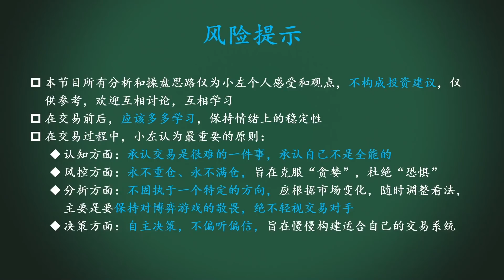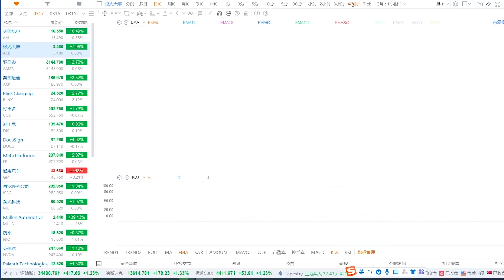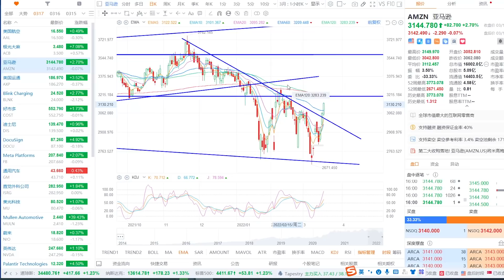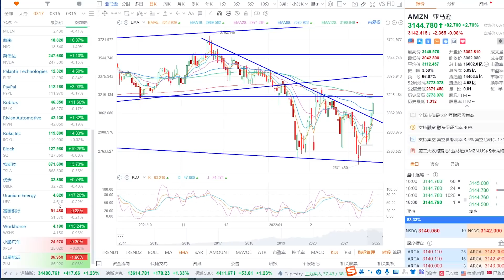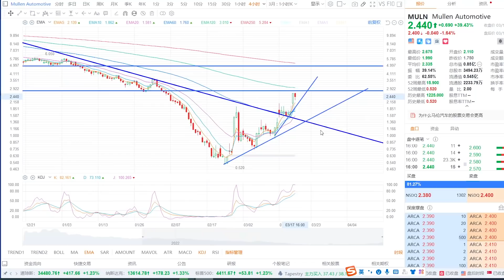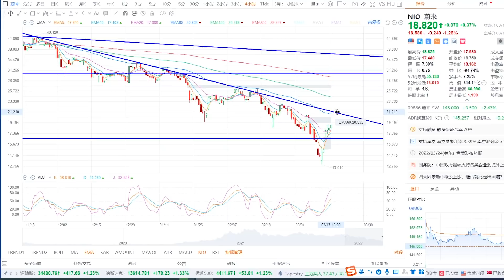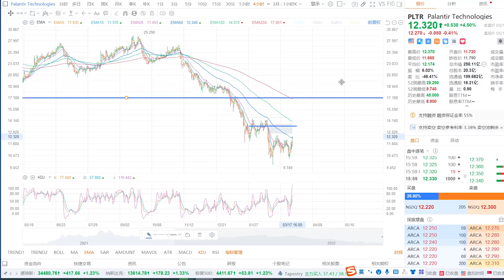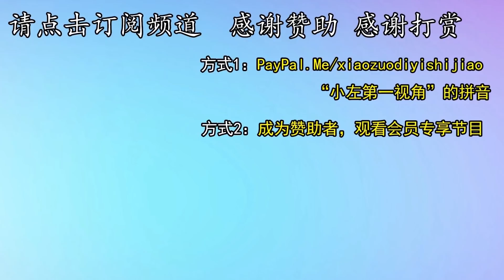美股多头开始试探。AMZN重大利好！TSLA、WKHS抄底吗？个股机会分析：ACB、AMZN、FB、MULN暴涨、NIO、NVDA、PLTR、TSLA、WKHS、XPEV小左0317四